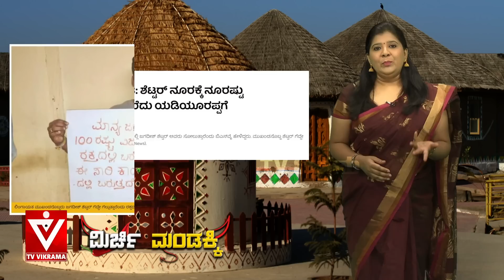ಕಾಂಗ್ರೆಸ್‌ಗೆ ವೋಟ್ ಹಾಕಲ್ಲ ಅಂದಿದ್ದಕ್ಕೆ ಹಲ್ಲೇ ಮುರಿದ ಕಾಂಗ್ರೆಸ್ ಮುಖಂಡ.! | Shwetha | Tv Vikrama